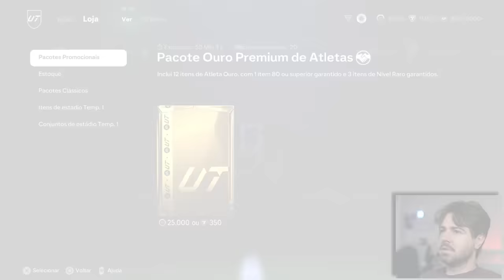O PRIMEIRO PACK OPENING NO FC 25 E OLHA QUEM VEIO!